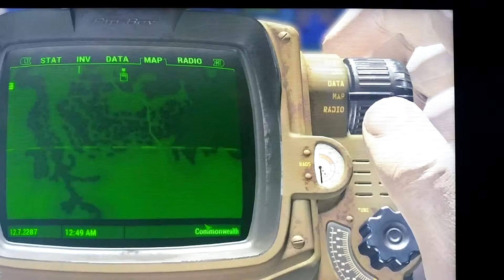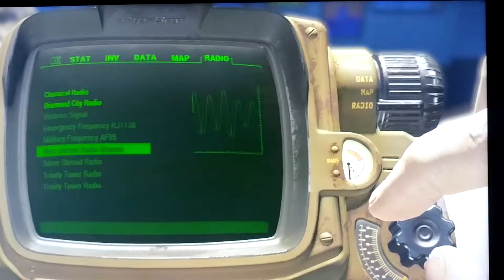Fallout 4 - Legit Stats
Guys I hope you didn't think I did this legit